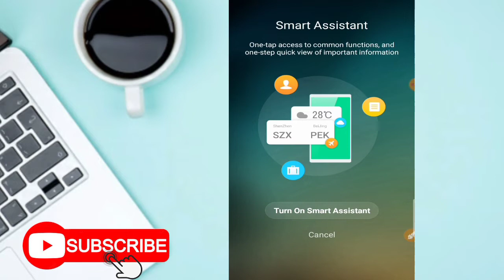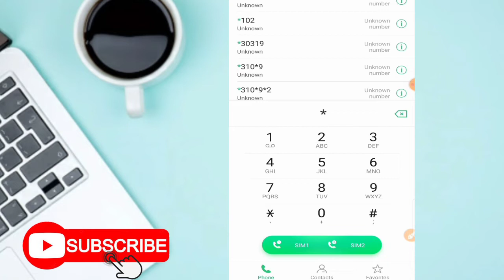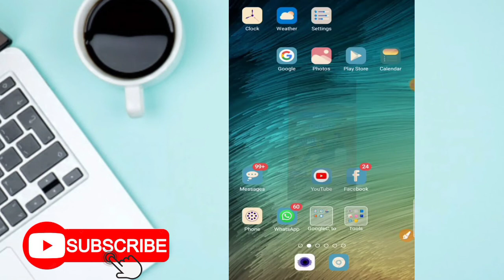New Ufone heavy offer code 2022 | Ufone internet offer 60 Gb internet Data amazing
Ufone internet code
Ufone data offer
Ufone new data Packages
Ufone naee sim lagain